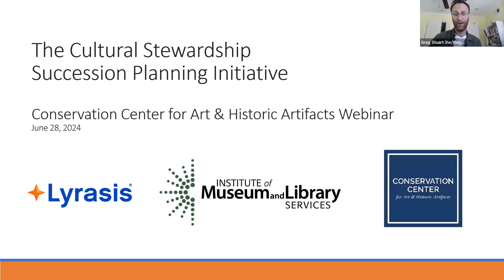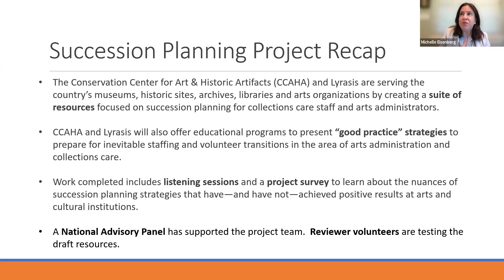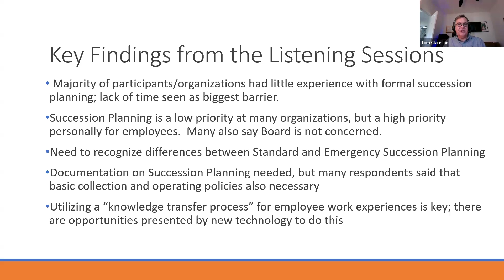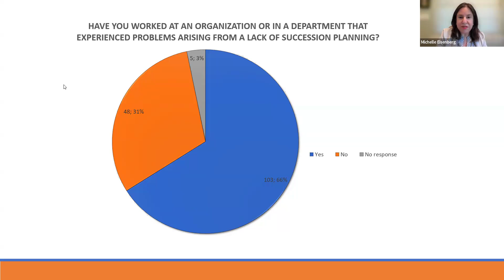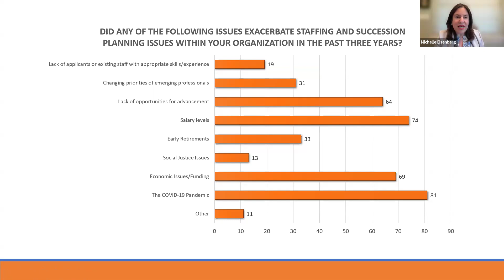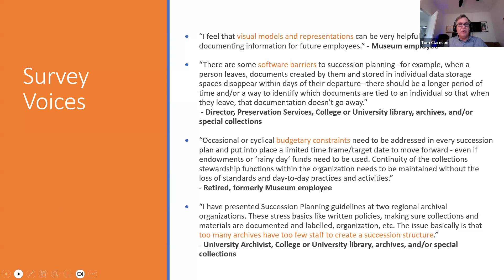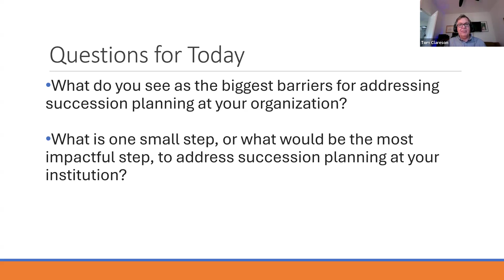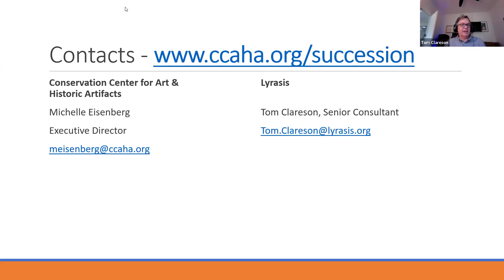Succession Planning for Cultural Institutions, Part One: Research Findings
Cultural sector professionals are notorious for wearing the proverbial many hats and making extraordinary use of scarce resources.  Staff transitions, whether unexpected or planned, can be disruptive and stressful in these environments.  With shifts to the workforce and volunteer pipelines, succession planning and knowledge transfer are becoming more important to address.

In 2023, members of 15 arts and cultural organizations participated in listening sessions supporting the Collections Stewardship Succession Planning Initiative, a joint effort by the Conservation Center and Lyrasis, funded by a Museum Leadership Grant from the Institute for Museum & Library Services. This input, along with insights from museum, library, and arts professionals across the country, has led to the development of tools and resources to support better succession planning for collections care and management roles at cultural institutions.

Join Michelle Eisenberg, Executive Director of CCAHA, and Tom Clareson, Senior Consultant for Digital & Preservation Services at Lyrasis, for a presentation on the findings of this report.